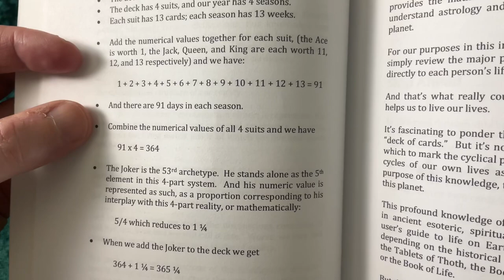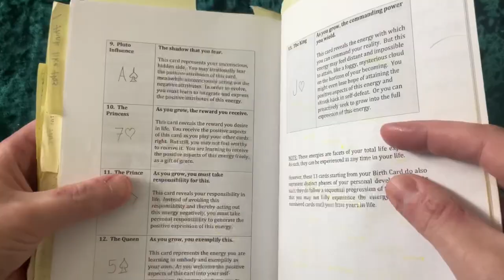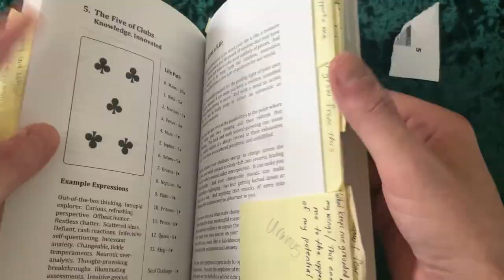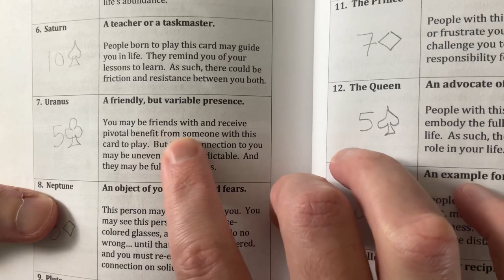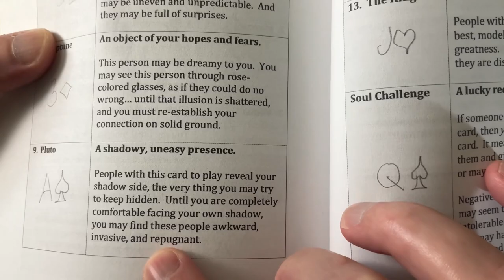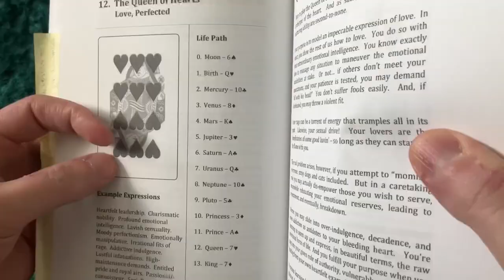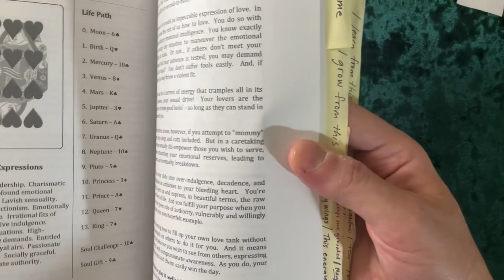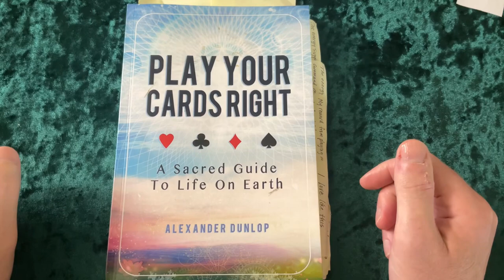Book show and tell: Play Your Cards Right by Alexander Dunlop.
If you wanna know your cards, you can ask me, or go to Alexander's page:

The book:

For grins, Juice Newton is 2/18. She is a 7 Diamond/K hearts (is that irony?)
7 of Diamond is my Prince card.

If you'd like to donate, here is a link! Thank you:)

Here are some of my favorite (or 'favourite') channels! (in no particular order):